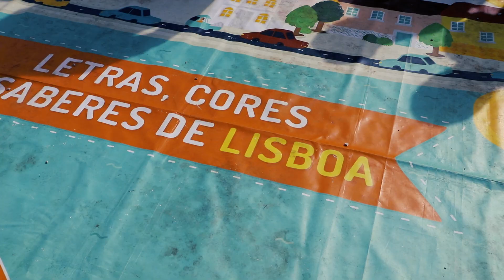Laço Azul 2023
Abril, Mês da Prevenção dos Maus-Tratos na Infância